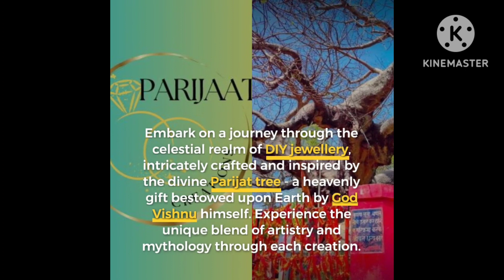BEAUTIFUL PEARL NECKLACES YOU CAN MAKE AT HOME#handmade PEARL JEWELRY diy PEARL NECKLACE